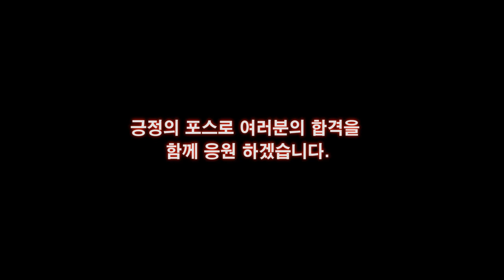주차 잘 해놓고 차로이탈 감점 -15점 불합격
매주 월 . 목 저녁 8시 10분 LIVE

방송참여시 인삿말 : 쇼방~ (쇼리쌤 방가방가~)